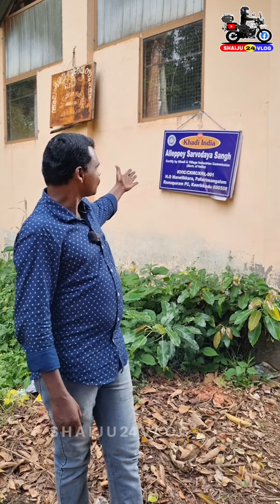കാവി മുണ്ട് നെയ്യുന്ന കേന്ദ്രത്തിലേക്ക് ചെന്നപ്പോൾ കണ്ടത്